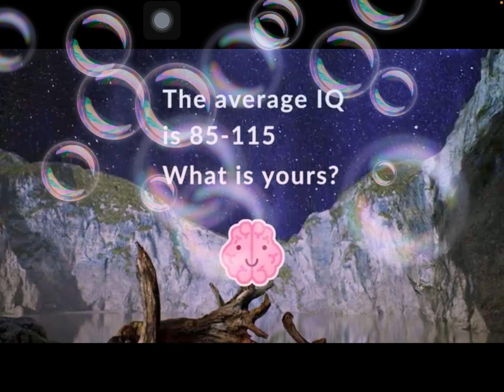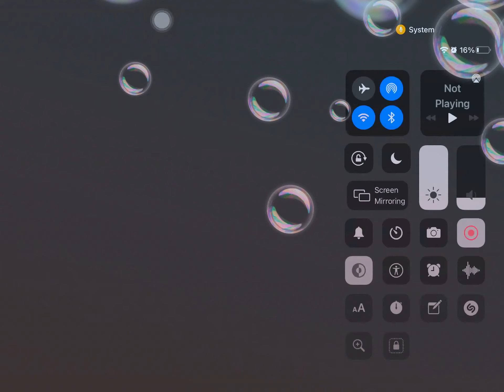2 August 2021